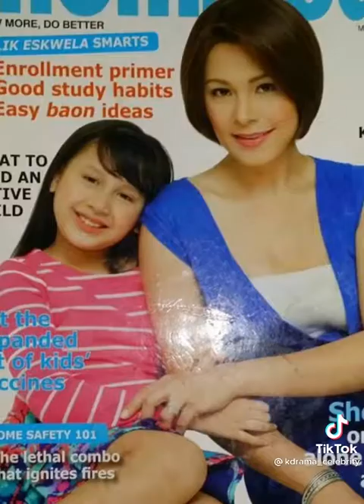sheryl cruz and her loving daughter